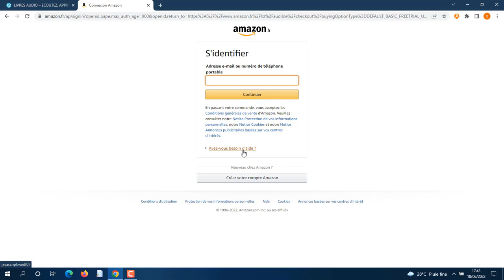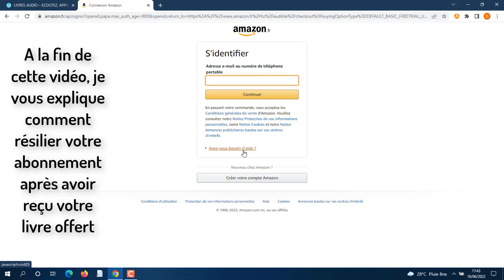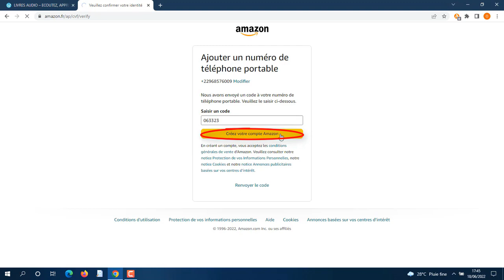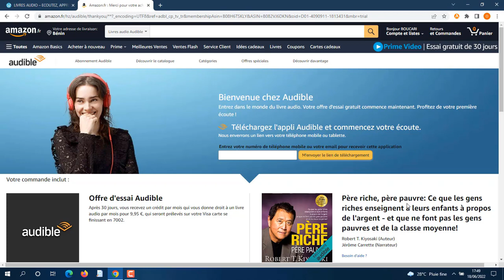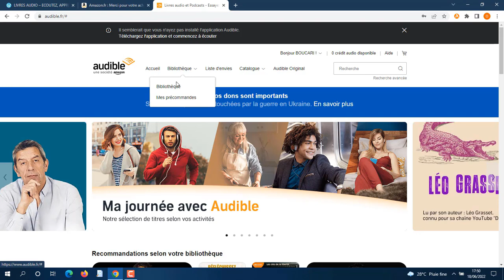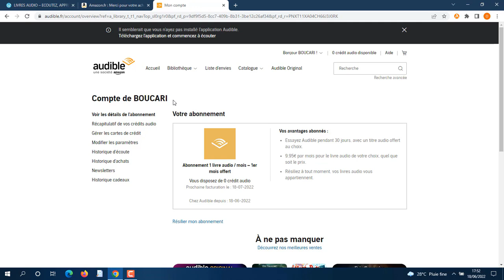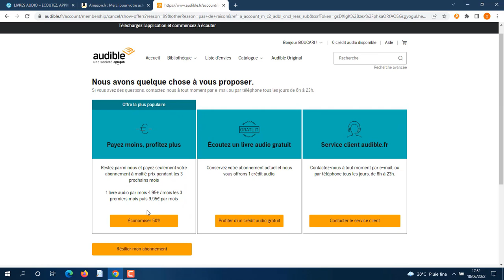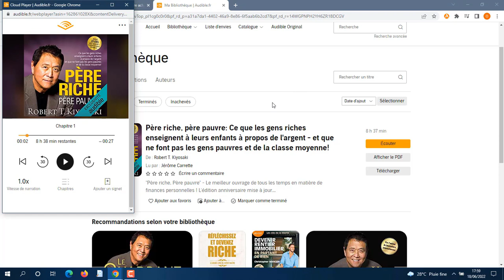La plus secrète mémoire des hommes de Mohamed Mbougar Sarr livre audio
Cliquez sur ce lien pour accéder au livre audio offert

DESCRIPTION:
En 2018, Diégane Latyr Faye, jeune écrivain sénégalais, découvre à Paris un livre mythique, paru en 1938 : Le Labyrinthe de l'inhumain. On a perdu la trace de son auteur, qualifié en son temps de "Rimbaud nègre", depuis le scandale que déclencha la parution de son texte. Diégane s'engage alors, fasciné, sur la piste du mystérieux T.C. Elimane, où il affronte les grandes tragédies que sont le colonialisme ou la Shoah. Du Sénégal à la France en passant par l'Argentine, quelle vérité l'attend au centre de ce labyrinthe ? Sans jamais perdre le fil de cette quête qui l'accapare, Diégane, à Paris, fréquente un groupe de jeunes auteurs africains : tous s'observent, discutent, boivent, font beaucoup l'amour, et s'interrogent sur la nécessité de la création à partir de l'exil. Il va surtout s'attacher à deux femmes : la sulfureuse Siga, détentrice de secrets, et la fugace photojournaliste Aïda...

D'une perpétuelle inventivité, La plus secrète mémoire des hommes est un roman étourdissant, dominé par l'exigence du choix entre l'écriture et la vie, ou encore par le désir de dépasser la question du face-à-face entre Afrique et Occident. Il est surtout un chant d'amour à la littérature et à son pouvoir intemporel. "Le temps est assassin ? Oui. Il crève en nous l'illusion que nos blessures sont uniques. Elles ne le sont pas. Aucune blessure n'est unique. Rien d'humain n'est unique. Tout devient affreusement commun dans le temps. Voilà l'impasse ; mais c'est dans cette impasse que la littérature a une chance de naître."